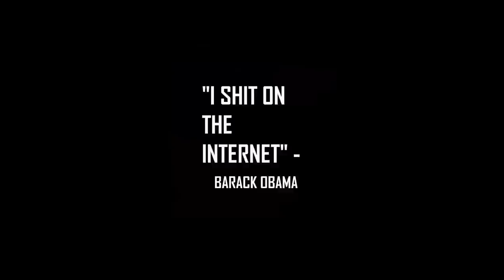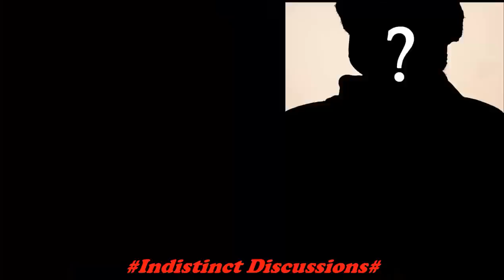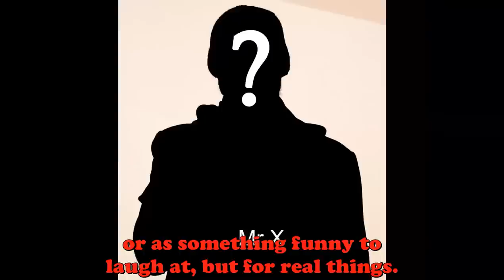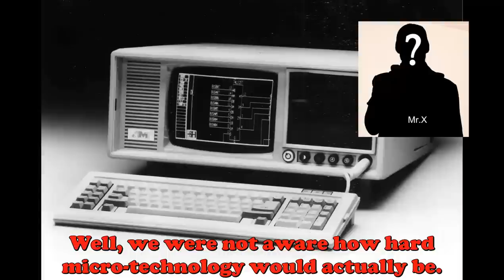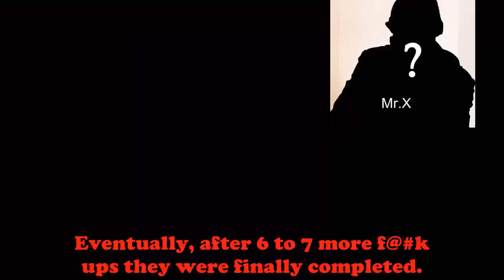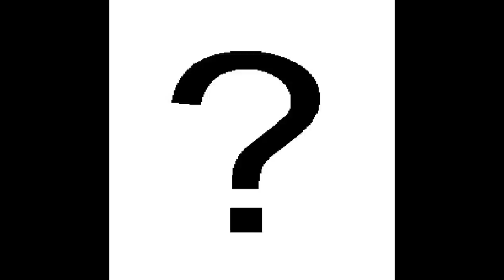Animals | The Clitz Conspiracy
Leading conspiracy theorist and 'Guess Who' champion Phillip Clitz takes a detailed look into the Illuminati's use of animals in recent history.

I would like to thank both Youtube and especially Don Folasko for letting a small boy with big dreams share his heart as well as his rage with the world.

Keep it lock'd as more vidz are comin', ya'll!